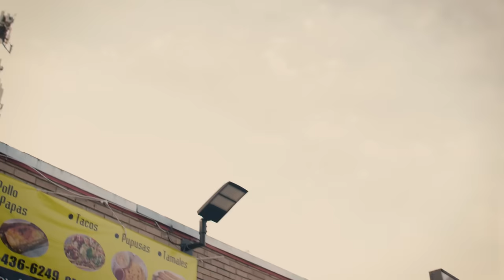ACT - Kosher ft Phillip Benjamin